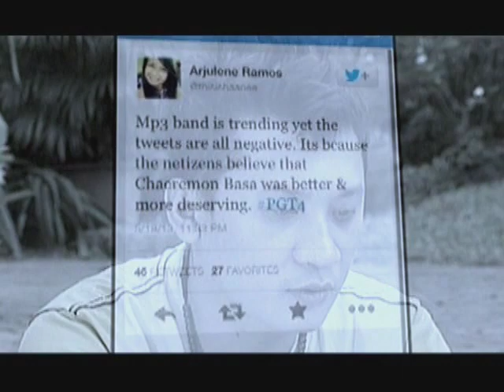MP3 BAND of PILIPINAS GOT TALENT 4 (Grand Finals)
MP3 Band got the nationwide votes with 17.48% of total.